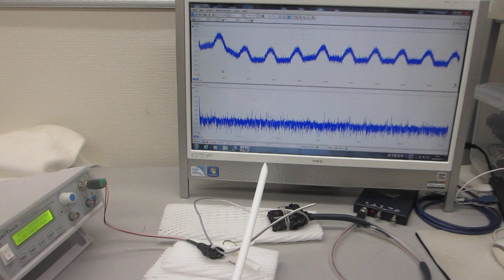オリジナル超音波実験ーー超音波プローブの発振制御による、表面弾性波の伝搬制御技術開発ーー（超音波システム研究所）